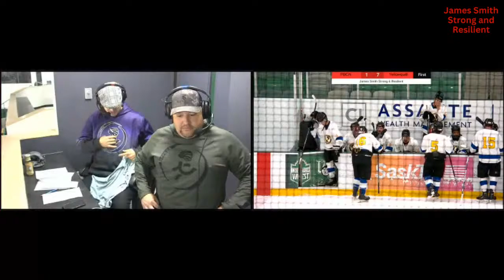PBCN VS Yellowquill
James Smith Strong & Resilient Cup 2023